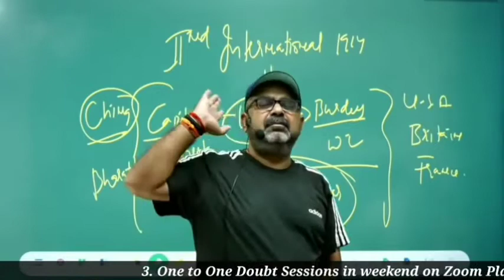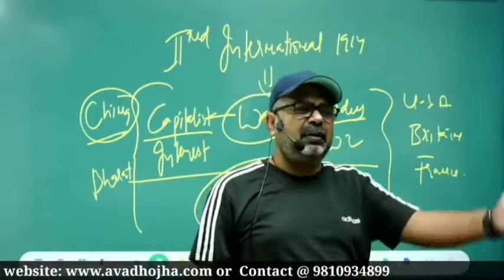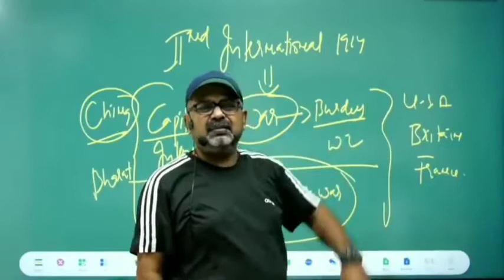Whey survive is difficult in UP, Bihar Village क्यों Up Bihar के गांवों में रहना मुश्किल है?Dhyey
This channel for only educational purpose.

This channel for only Life carrier guidance for make future bright and shine. By AVADH OJHA SIR